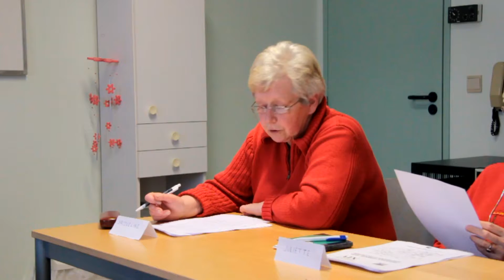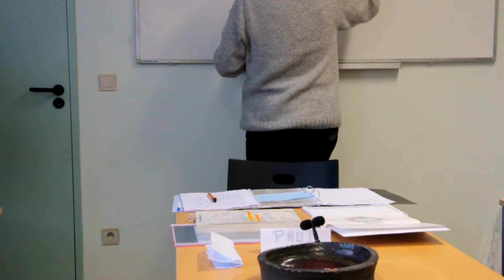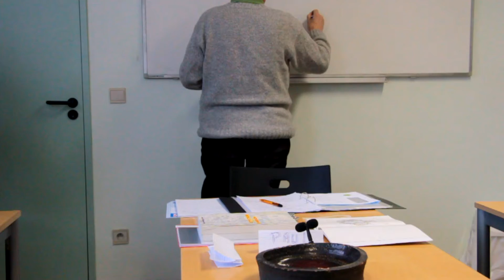Het Mechels dialect les 6 Paul Delbaere - Kermissen